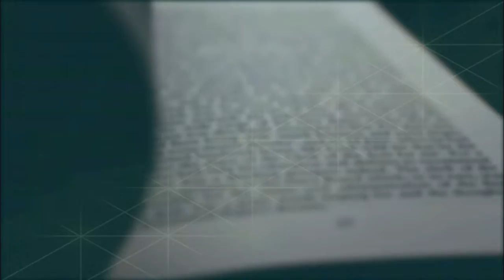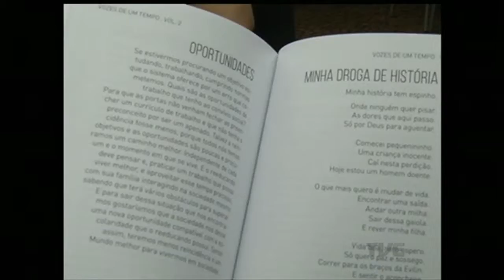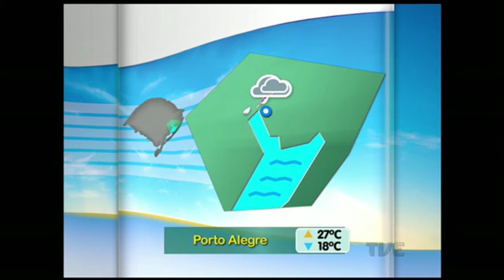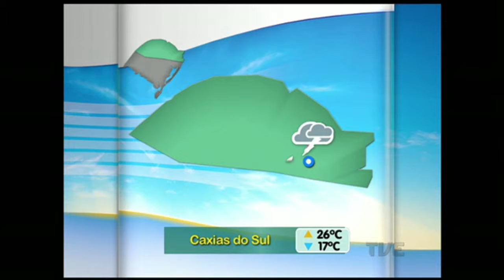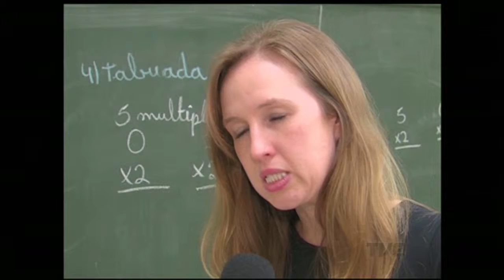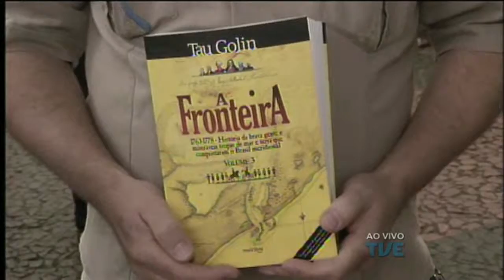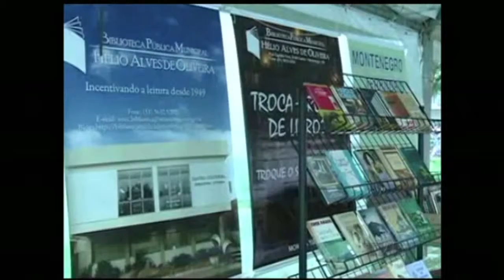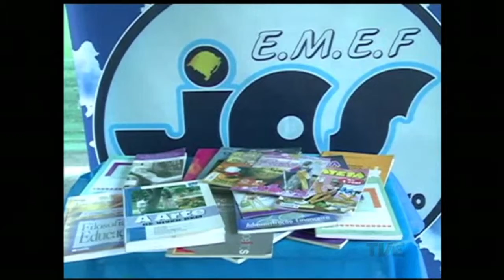Canal Aberto TVE | 12/11/2015